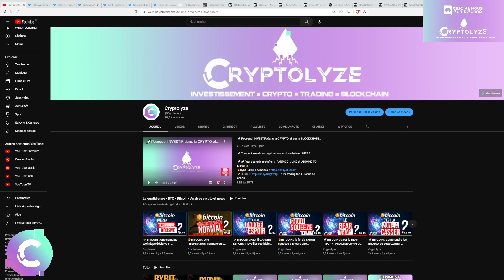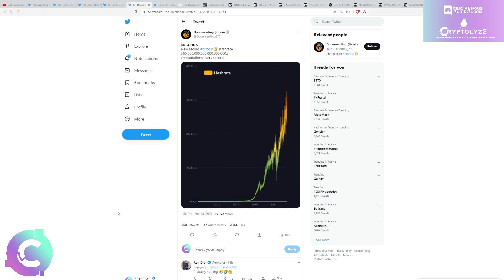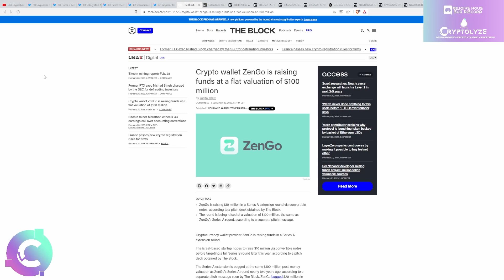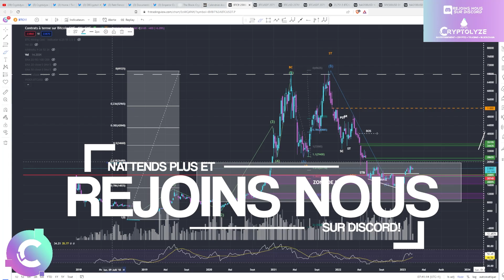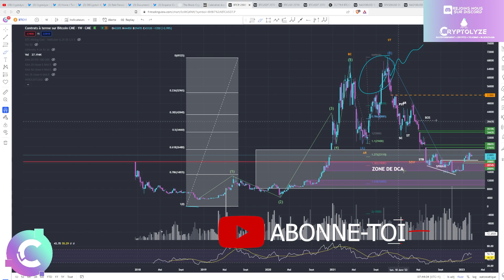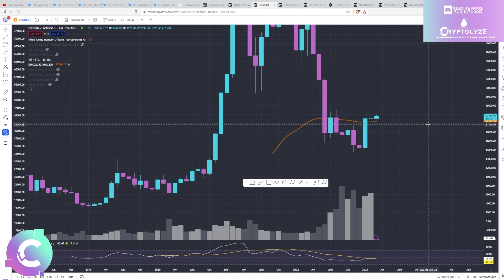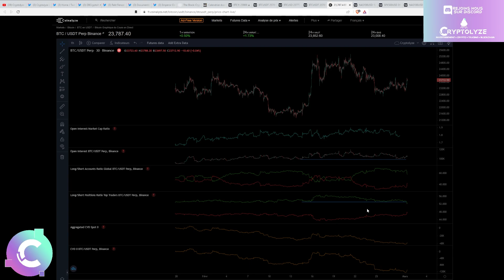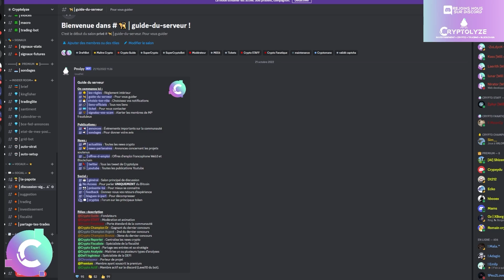✨BITCOIN : Etes-vous bien préparé ? - ANALYSE CRYPTO BITCOIN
✨✨✨Exchange Crypto✨✨✨
🚀Lien BytBit Jusqu'à $4'050 en bonus
  -10% trading fee +  Bonus de 8000$

🎞️Descriptif de la vidéo :
00:00 NEWS
08:20 Bybit
09:30 Analyse technique